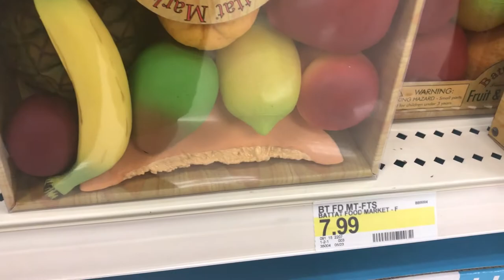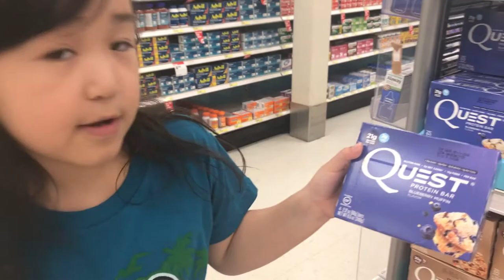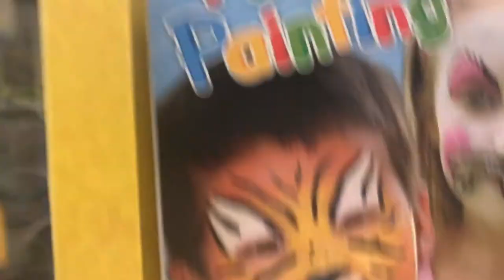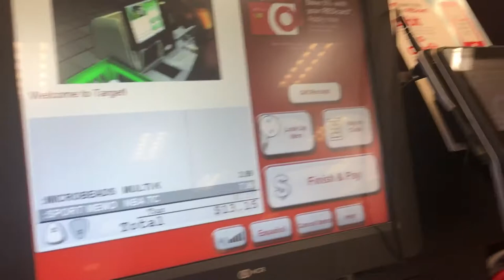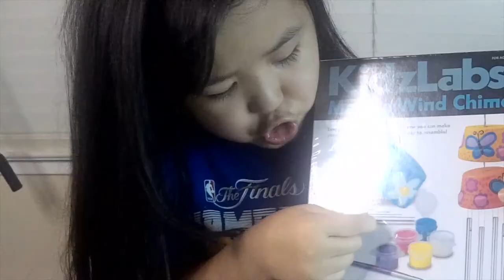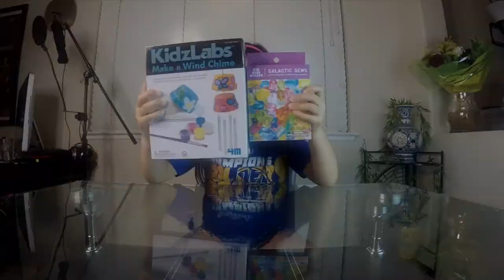THE FRUGAL CRAB | Shawn Crab | at TARGET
Checking out Target this time Folks.. see what I got for $20.